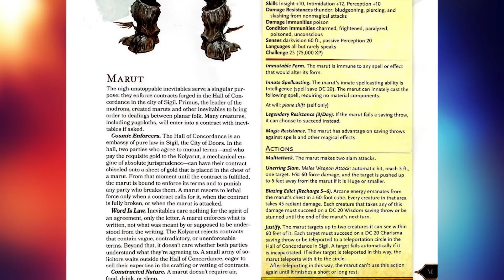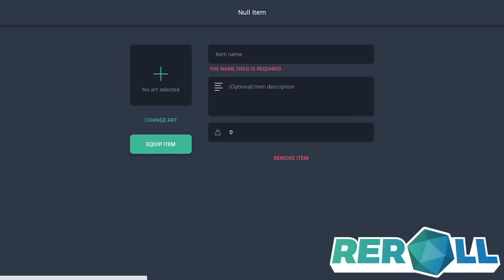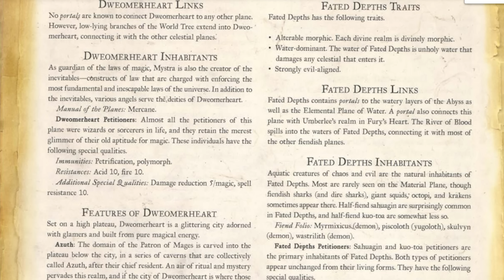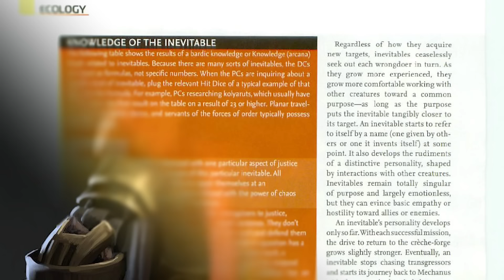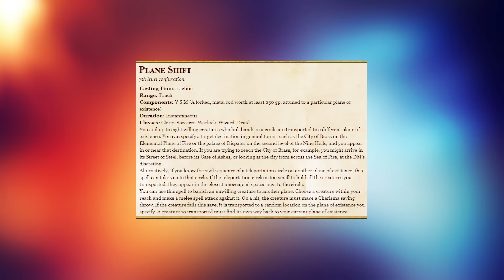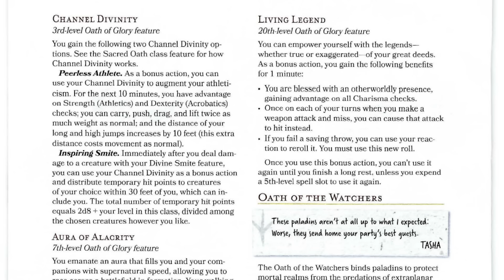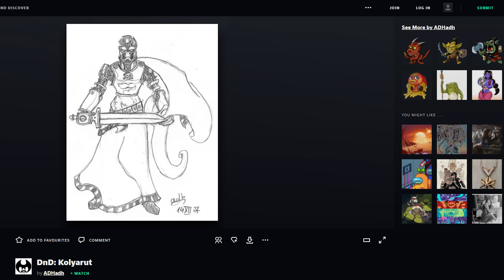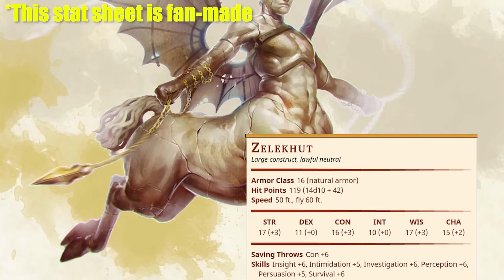What They Don't Tell You About The Inevitables - D&D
Create your pixel art D&D character!

Watch me Live on Twitch!

MUSIC

SOURCES

Monster Manual 3rd Edition
Player's Guide to Faerun
Manual of the Planes
Dragon Magazine #341
Mordenkainen's Tome of Foes